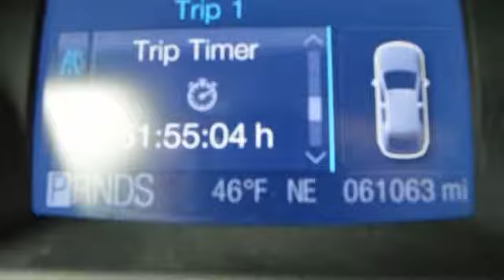2013 Ford Escape SE 4x4 4dr SUV Philadelphia PA 19149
2013 Ford Escape SE 4x4 4dr SUV